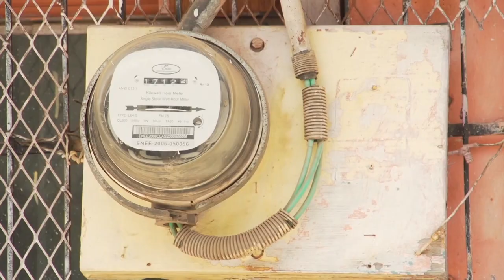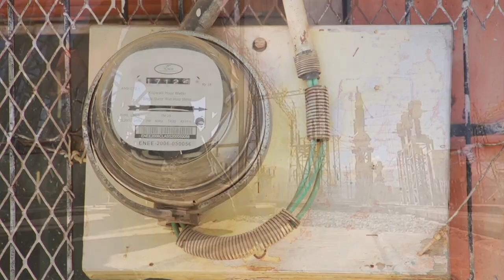Intervención de la ENEE se realizará con seriedad y valentía